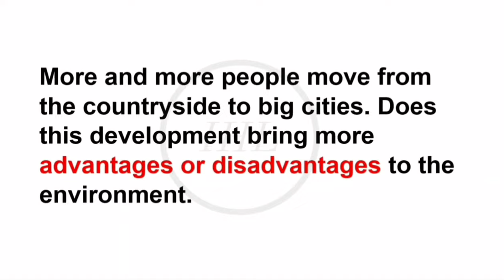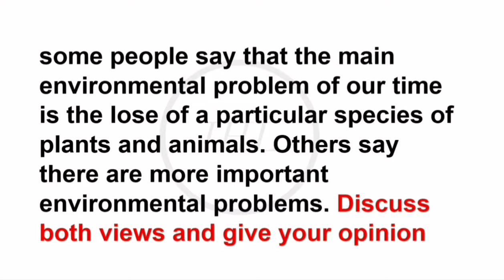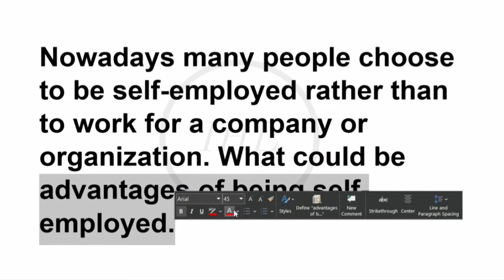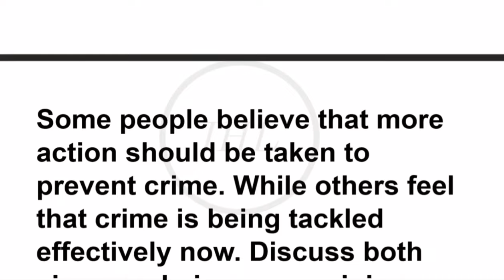08 FEBRUARY 2024 IELTS WRITING TASK 2 TOPICS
3 February ielts exam
8 February ielts exam
17 February ielts exam
24 February ielts exam
3 february 2024 ielts exam
8 february 2024 ielts exam
17 february 2024 ielts exam
24 february 2024 ielts exam
3 february ielts exam 2024
8 february ielts exam 2024
17 february ielts exam 2024
24 february ielts exam 2024
3 february ielts listening exam
3 february ielts reading exam
3 february ielts speaking exam
3 february ielts writing exam
8 february ielts listening exam
8 february ielts reading exam
8 february ielts speaking exam
8 february ielts writing exam
17 February ielts listening exam
17 February ielts reading exam
17 February ielts speaking exam
17 February ielts writing exam
24 February ielts listening exam
24 February ielts reading exam
24 February ielts speaking exam
24 February ielts writing exam
3 February 2024 ielts listening exam
3 February 2024 ielts reading exam
3 February 2024 ielts speaking exam
3 February 2024 ielts writing exam
8 February 2024 ielts listening exam
8 February 2024 ielts reading exam
8 February 2024 ielts speaking exam
8 February 2024 ielts writing exam
17 February 2024 ielts listening exam
17 February 2024 ielts reading exam
17 February 2024 ielts speaking exam
17 February 2024 ielts writing exam
24 February 2024 ielts listening exam
24 February 2024 ielts reading exam
24 February 2024 ielts speaking exam
24 February 2024 ielts writing exam
February 2024 ielts exam cuecard prediction
February 2024 ielts exam prediction
February 2024 ielts exam best test dates
cambridge 17 listening test 1
e2 ielts
ielts
ielts 2024
ielts 2023
ielts listening
ielts speaking
ielts writing
ielts reading
cambridge